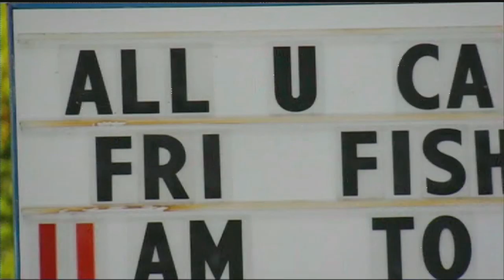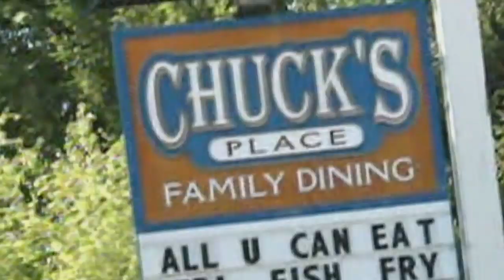World's Dumbest Hillbillies 5: Fish Fry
Got a video that would work on our show? Send it to us!